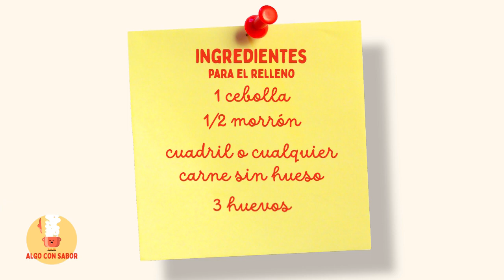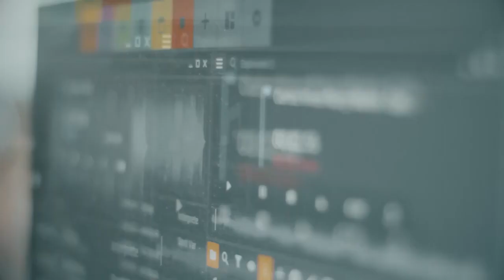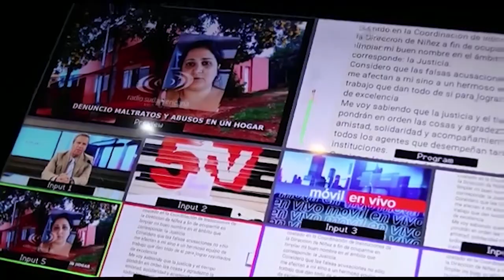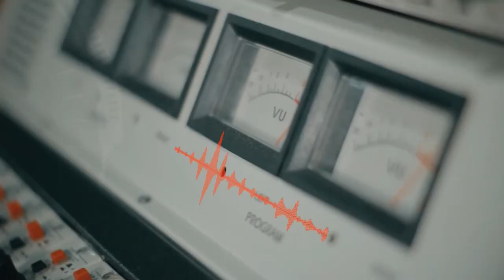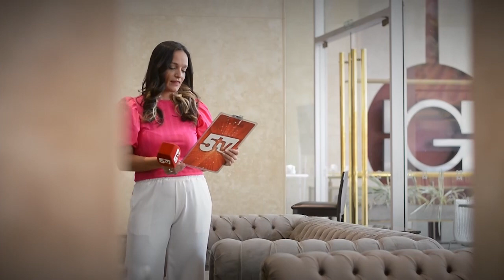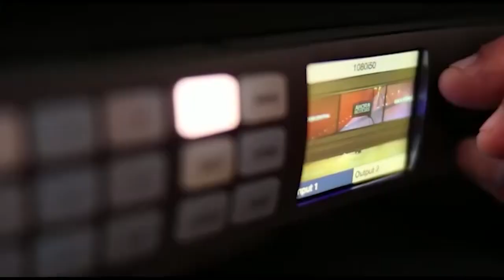ALGO CON SABOR - PROGRAMA N°2 - 5TV CORRIENTES